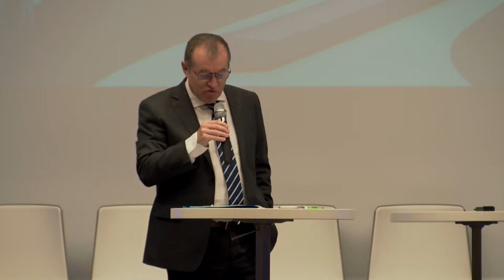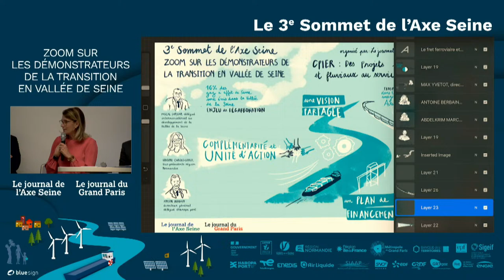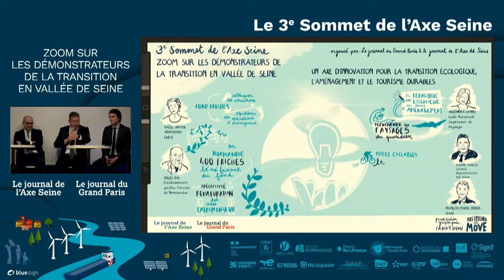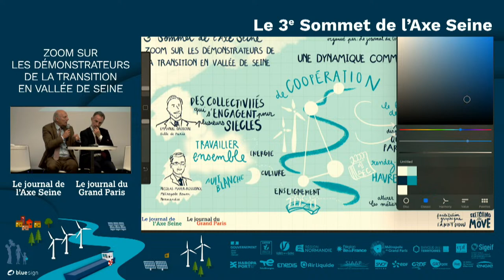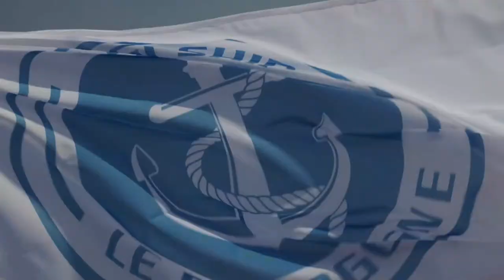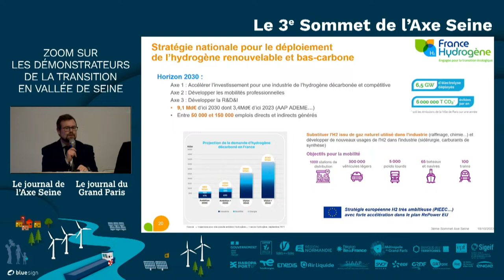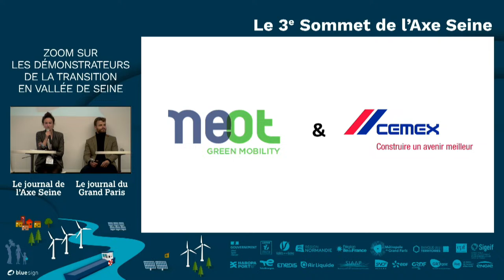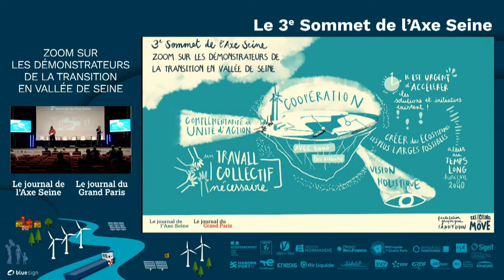3e sommet de l'Axe Seine - Zoom sur les démonstrateurs de la transition en vallée de Seine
Le 3e Sommet de l’Axe Seine, organisé par Le journal du Grand Paris et Le journal de l’Axe Seine, s'est déroulé le mardi 18 octobre 2022 sur le thème « Zoom sur les démonstrateurs de la transition ».

00:00
00:22:40 Introduction
Lisa Louis, journaliste et animatrice
Jacques Paquier,  directeur de la rédaction, journal du Grand Paris & Raphaël Richard, rédacteur en chef, journal de l'Axe Seine

00:28:00 Allocutions
Pascal Sanjuan, Délégué interministériel au développement de la vallée de la Seine
Jean-Philippe Dugoin-Clément, vice président de la région Ile-de-France
Virginie Carolo-Lutrot, vice présidente de la région Normandie

00:56:30 CPIER : des projets ferroviaires, portuaires et fluviaux
Table ronde animée par Jacques Paquier,  directeur de la rédaction, journal du Grand Paris
Max Yvetot, directeur général, Agence d'urbanisme Le Havre Estuaire de la Seine
Antoine Berbain, directeur général délégué, HAROPA PORT
Abdelkrim Marchani, Directeur territorial adjoint réseau Normandie, SNCF
Dominique Ritz, Directeur bassin de Seine - Loire aval, Voies navigables de France

01:50:05 Pitchs projets
Marie Bozzoni, directrice générale, Vedettes de Paris
Frédéric Courault, Délégué Coordination et Grands Projets IDF, Enedis
Hélène Milot, déléguée régionale Ile-de-France, EDF

02:10:20 Un axe d'innovation pour la transition écologique, l’aménagement et le tourisme durables
Table ronde animée par Fabienne Proux, rédactrice en chef déléguée, journal du Grand Paris
Gilles Gal, directeur général, Etablissement public foncier de Normandie
Olivier Denert, directeur de la stratégie, des partenariats et des expertises, EPF Ile-de-France
Philippe Rouleau, vice président, Conseil départemental du val d'Oise
François-Marie Didier, président, SIAAP
Alexandra Bonnet, directrice, Ecole nationale supérieure du paysage

02:53:23 Pitchs projets
Bechara Haddad, doctorant, ESITC Caen
Angèle Pasquier, directrice de l'immobilier, institutionnel personnes protégées, Caisse d'éparge Normandie
Christophe Provot, directeur général, Sigeif & Denis Penouel, directeur général, Sytcom

03:13:15 JOP : le défi de la cérémonie d’ouverture sur la Seine
Pierre Rabadan, adjoint de la maire, Paris
Olivier Jamey, président, communauté portuaire de Paris
Morgane Sanchez, directrice de l'agence Paris Seine, HAROPA PORT

03:36:40 Une dynamique commune des Métropoles
Table ronde animée par Raphaël Richard, rédacteur en chef, journal de l'Axe Seine
Hubert Dejean de la Batie, vice président, communauté urbaine du Havre
Nicolas Mayer-Rossignol, président, Métropole Rouen Normandie
Jean-Michel Genestier, conseiller délégué à la logistique métropolitaine, Métropole du Grand Paris

04:04:30 Remise des prix de l'AMI logistique

05:40:00 Court métrage "La seine, un trajet portrait d'un batelier"
Discussion avec le batelier Pascal Malbrunot et le réalisateur Stéfan Cornic

06:00:00 Résultat du concours photo et remise du prix par Pascal Sanjuan

06:20:00 Une terre d'avenir pour l'hydrogène
Jan-Erik Starlander, responsable des relations avec les territoires, France Hydrogène
Régis Saadi, directeur des affaires publiques, Air Liquide France Industrie
Pierre-Yves Dulac, directeur régional délégué Ile-de-France, ENGIE
Nathalie Lemaître, déléguée régionale Ile-de-France, RTE
Sébastien Quenet, directeur de cabinet, EDF
Nadjma Ahamada, adjointe au délégué territorial Val de Seine, GRTgaz
Jérémie Almosni, directeur régional Ile-de-France, ADEME

07:06:00 Pitchs projets
Amandine Allard, directrice clients, TRANSDEV Normandie
Bénédicte Renhas, chargée de projets en économie circulaire et recyclage, CEMEX
Cyril d'Audiffret, président et co-fondateur, Diligo

07:27:50 Comment accélérer l’essor des ENR en faveur de l’indépendance énergétique territoriale ?
Florence Mourey, directrice territoriale Ile-de-France, GRDF
Elisa Coeuru, directrice régionale Ile-de-France, TotalEnergies
Richard Curnier, directeur régional Ile-de-France, Banque des territoires - groupe Caisse des dépôts
Valérie Rai-Punsola, déléguée générale, Normandie Energies

08:08:15 Pitchs projets
Hugo Langlois, membre du bureau, Métropole Rouen Normandie
Thomas Pierre, Engie

08:26:00 Facilitation graphique et résumé de la journée
Lisa Louis, journaliste
Fanny Didou, facilitatrice graphique

08:28:30 Conclusion